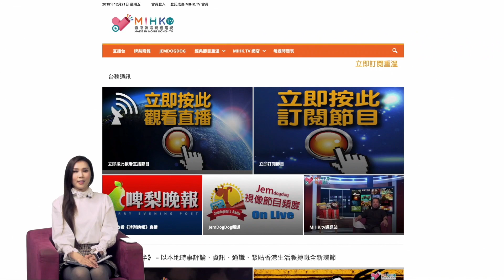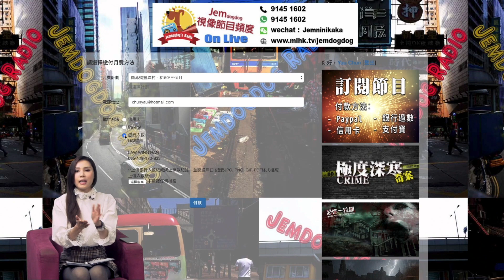羅泳嫻靈異村 EP 209a - 冤魂不散嘅靈異故事 - 20201222a